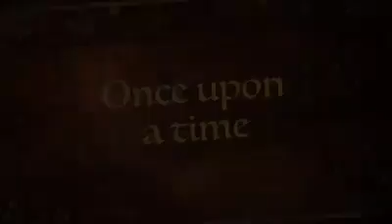Wire Sculptured Tree with Red beads and Red Hearts. Love Charm hung from tree.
Designed by John Donlon Artist